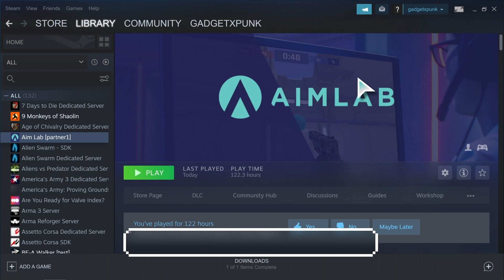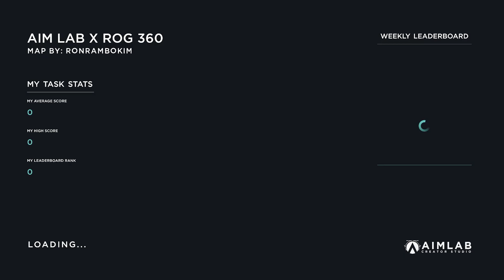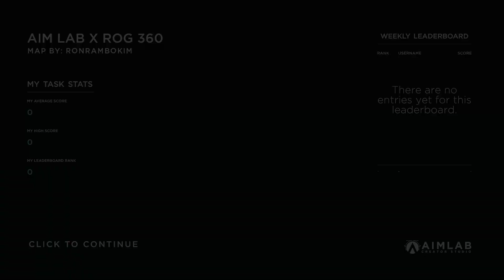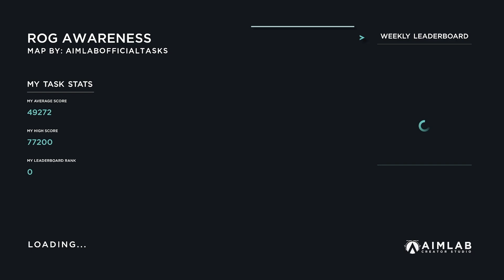ROG X Aim Lab | ソフトウェアチュートリアル動画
ROG Harpe ACE Aim Lab Edition & ROG Hone Ace Aim Lab Editionとそれぞれの専用ソフトウェアを使用して、強みやプレイスタイルを分析し、最適な設定を組合せることで強みを引き出すことができます。

この動画では、以下の3つのソフトウェアの使用方法についてご説明いたします。

1.Aim Lab Settings Optimizer
2.Aim Lab x ROG 360
3.ROG Training Space

0:00 ROG x Aim Lab Software チュートリアル
0:18 Aim Lab Settings Optimizer
2:42 ROG Training Space

ROG ACEシリーズで、内なる才能を解き放ちましょう。